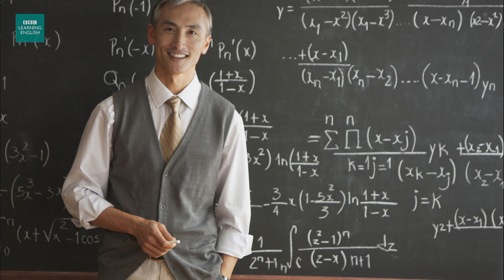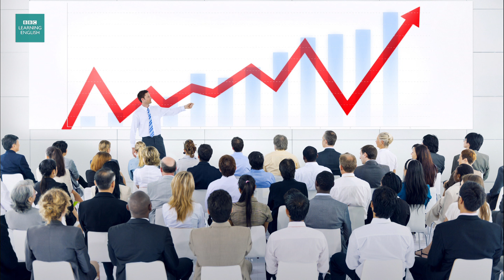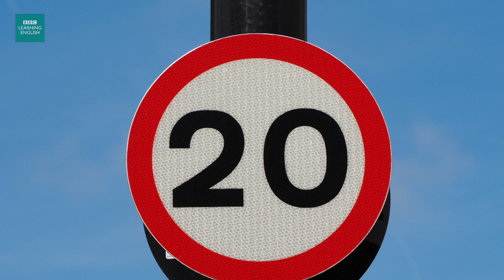What is a 'social media influencer'?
What does the English phrase ''social media influencer' mean? Improve your English vocabulary with this free 3-minute English language tutorial.

Neil is struggling to explain the meaning of the phrase ‘social  media influencer’. Luckily Feifei can help him out. But why does Neil suddenly have a new business idea? And why is he growing a long moustache? Watch the programme to find out.

For more English idioms and expressions, visit The English We Speak playlist